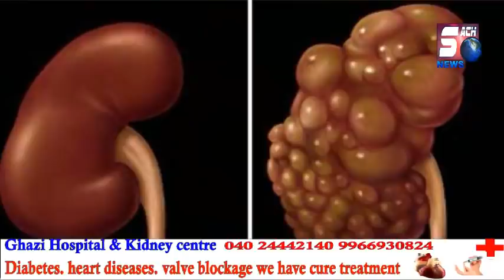Dheko Old City Mein Sharab Pee Kar Gaadi Chalane Walo Ko | Falaknuma | SACH NEWS